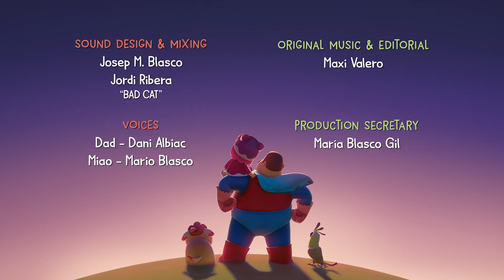The Silkworm - Ulat Sutra | Hero Dad | Best Moments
Guau and Miao find a worm and Dad shows them how to take care of it. But Tua starts acting weird, what’s going on? Tua wants
to eat the worm! Dad, Miao and Guau will do everything to keep Tua away from the worm while … Wait! The worm became a
chrysalis. What’s going to happen next?

voilà! DAD is now HERO DAD!! In every episode, DAD teaches MIAO how to solve challenging situations that every 3-year-old has to face: Do superheroes wash
their hands before eating? Why wouldn’t superheroes throw trash
on the ground? Are superheroes brave even if they like to sleep with a little night light?

HERO DAD guides MIAO through the everyday lessons of a 3-year-old’s
life, as a superhero… albeit a clumsy superhero that’s always